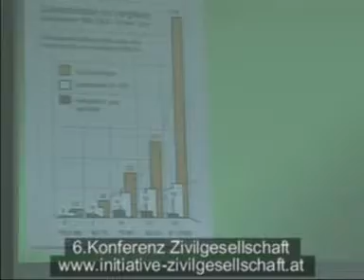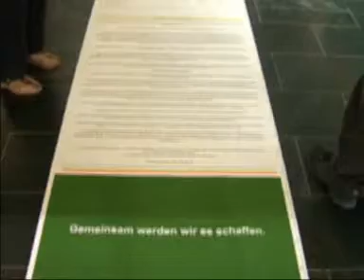6. Konferenz Zivilgesellschaft 5-6.juni 2009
Bitte mehr Emotion zur Nachhaltigkeit (JETZT)!